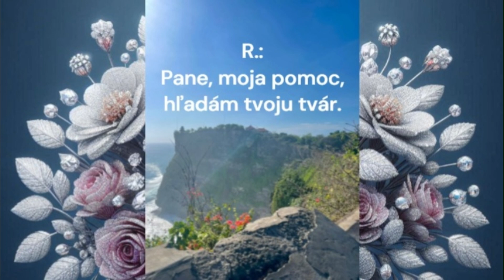Mt 5, 27-32* 14.06.2024 *Požehnanie pre Teba!✨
OBSAH VIDEA:
1 Kr 19, 9a. 11-16
Ž 27, 7-8a. 8b-9c. 13-14
R.: Pane, moja pomoc, hľadám tvoju tvár.
Mt 5, 27-32
Aleluja, aleluja, aleluja.
Svieťte ako svetlá na svete a držte sa pevne slova života.